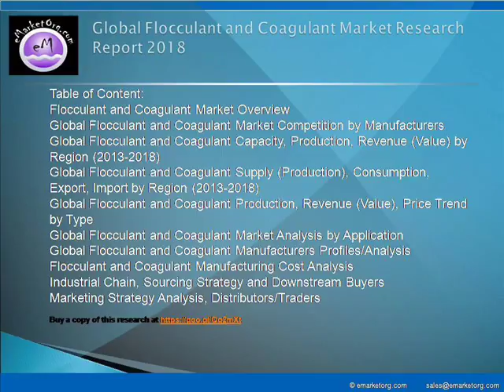Flocculant and Coagulant Market Analysis, Overview, Revenue, Segmentation by Application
Detailed TOC and Charts & Tables of Flocculant and Coagulant Market Research Report available